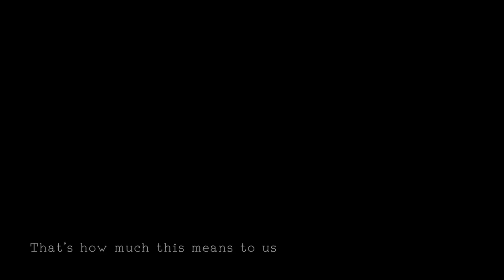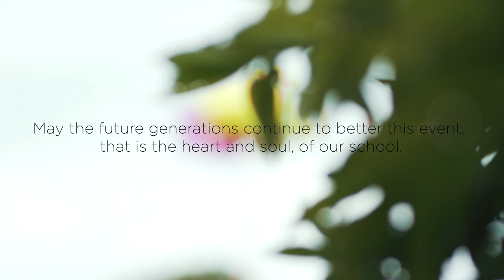A special year | CHS Sports Day 2019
Original script by: Lee Jia Suen
Voiceover by: Chan Weng Cheong
Film crew: Aiden Kueh, Yan Cheng, De Hao

Special Thanks:
PIBG, teachers, parents, students of SMJK Katholik
Project CLD Services

- A QZAU Film -